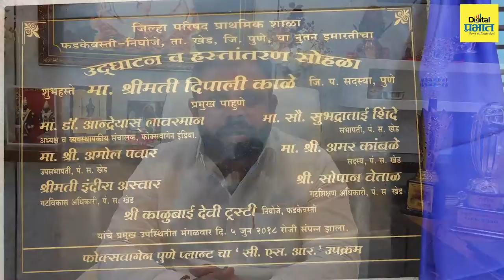एकही युवक बेरोजगार राहणार नाही - आशिष येळवंडे